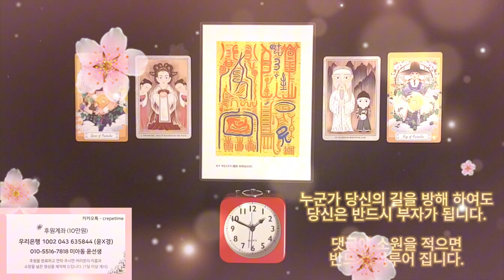원하는 만큼 돈이 들어오는 금전운 명상음악, 지금 누군가 당신의 길을 방해 하여도 당신은 반드시 부자가 됩니다, 돈이 들어오는 음악 명상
장소 : 미아역4번출구 근처 (문자로 자세히 안내해 드려요)